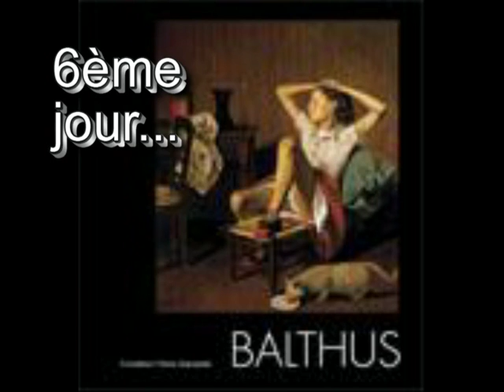Zinal, Suisse, juillet 2008